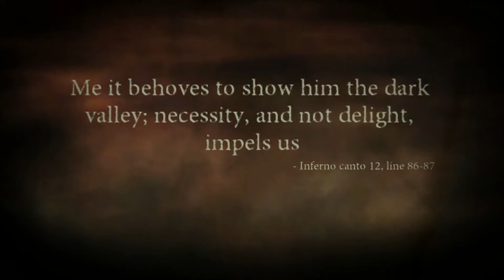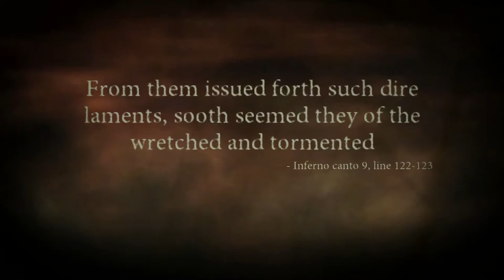Let's Play Dante's Inferno Part 18: Malebolge Part 2